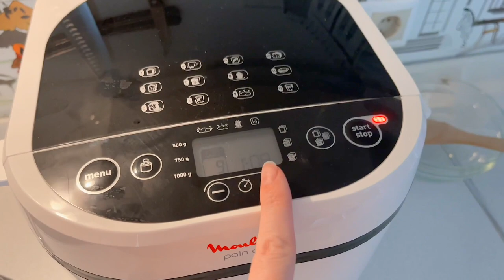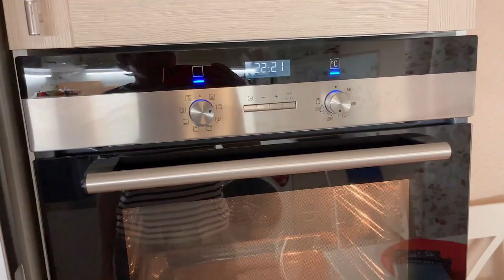VLOG Возвращаемся домой! Милка как всегда ( Пеку овсяное печенье 10-12.05.22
Приветствуем всех на нашем канале где мы снимаем влоги! Меня зовут Алла, мне 36 лет, мою дочку зовут Маша, ей 11 лет. В основном в наших ежедневных влогах участвуем только мы, но иногда так же можно увидеть моего мужа Дмитрия, маму, Любовь, у которой тоже есть свой канал Саранча и моего папу Бориса. В наших видео в формате ВЛОГ (vlog) мы снимаем нашу жизнь, покупки, шопинг, развлечения, дачу, бассейн и многое другое! Практически реалити-шоу :)